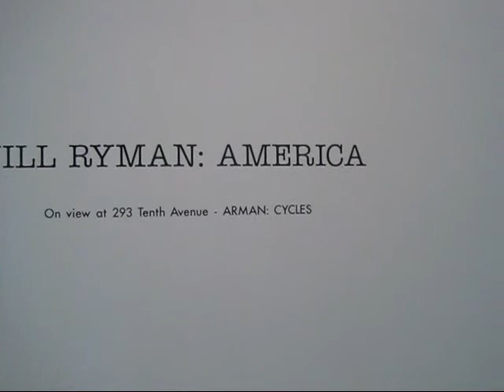Will Ryman at Paul Kasmin, NYC (March 2013)